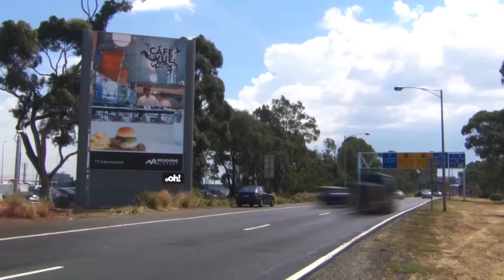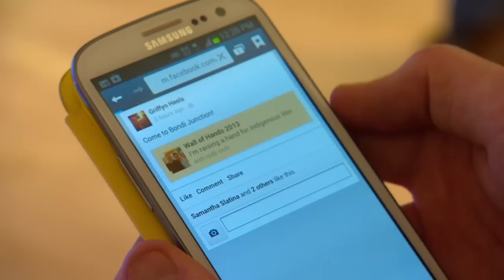Technology is shaping the world, oOh! is delivering the future!